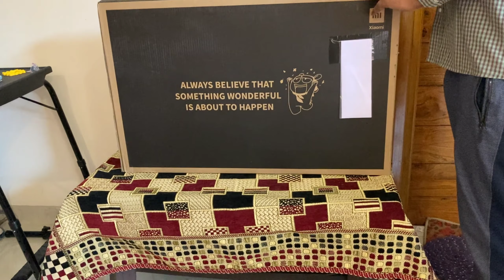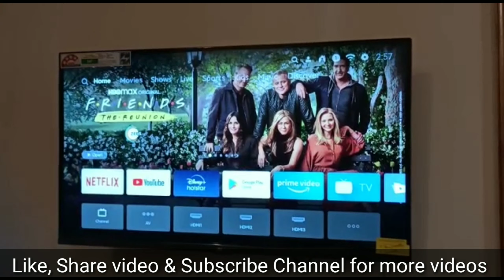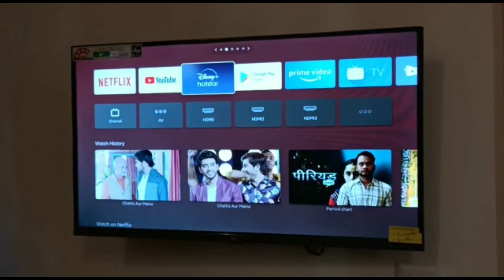Mi TV 4A 80cm (32) Horizon Edition Unboxing | Mi Horizon Edition HD Android Smart LED TV 4A|L32M6